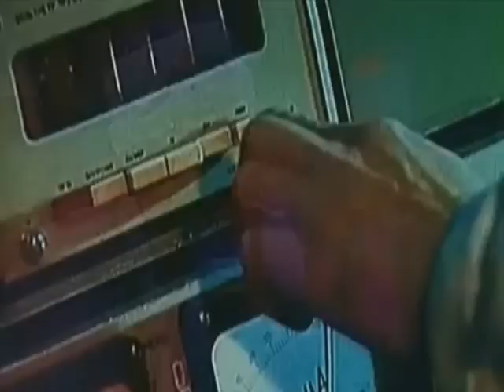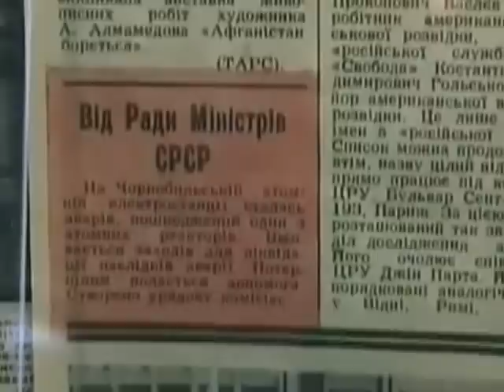Chernobyl disaster PART 1/8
The 24th Anniversary of the Chernobyl nuclear power plant explosion has come and gone; yet many people remain affected by the events of that day.